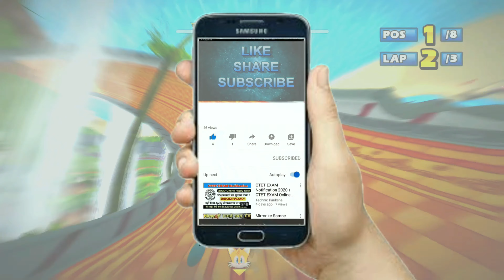ALEX KIDD Pinball Highway 7 Laps Expert (Request) Sonic & Sega All-Stars Racing